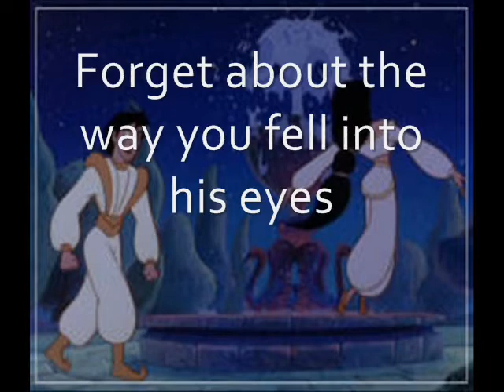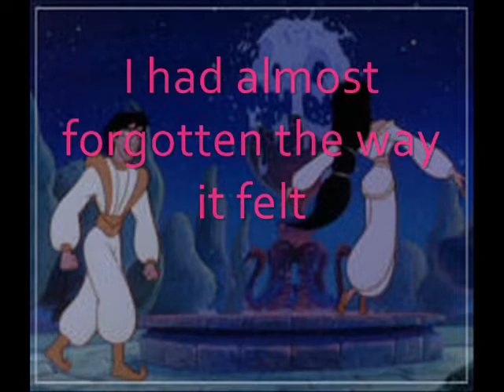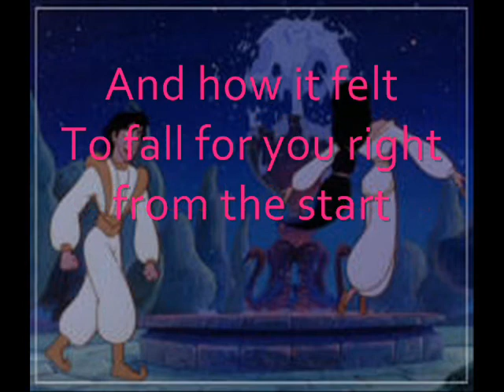Forget About Love Lyrics.wmv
I got it to work.